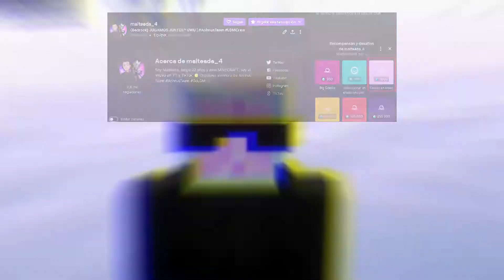¡SIMPLY BACKPACKS 1.16! | Mochilas en tus mundos de minecraft | MOD REVIEW